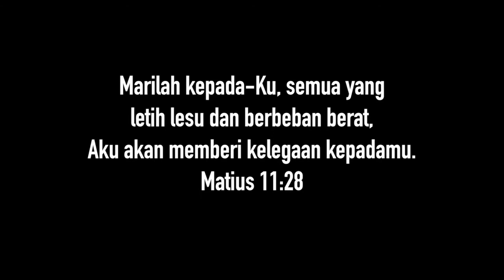AJAKAN JURUSELAMAT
Matius 11:28

Marilah kepada-Ku, semua yang letih lesu dan berbeban berat, Aku akan memberi kelegaan kepadamu.